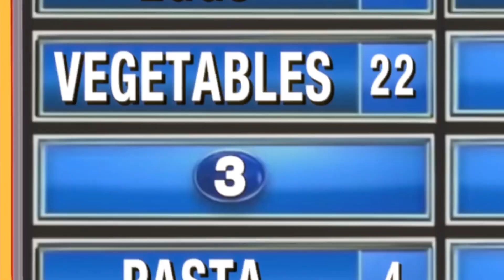i hate this game| Family Feud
Diabolic of Horror
CRYENRYEN